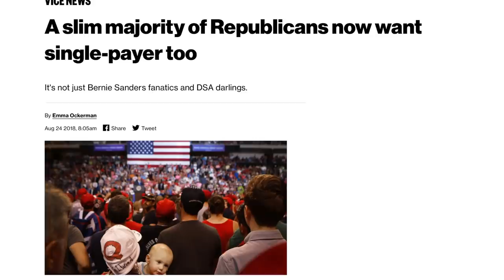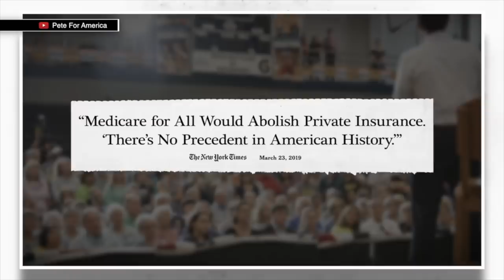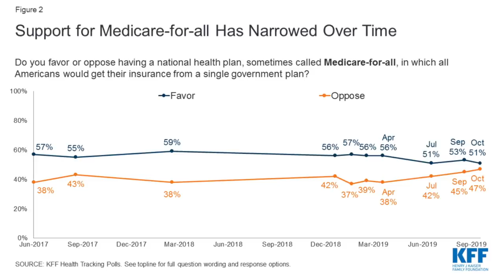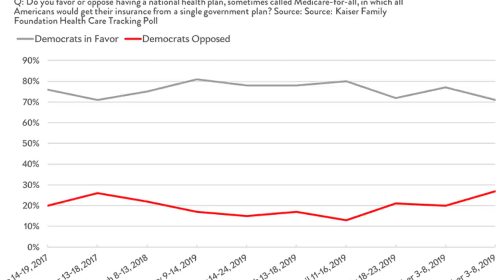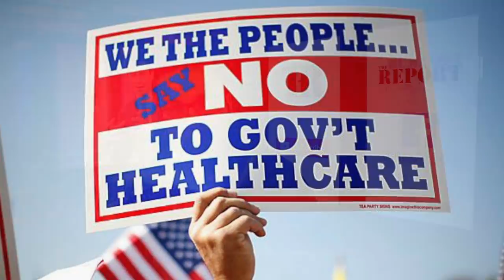Buttigieg and Biden Are Successfully Driving DOWN Support for Medicare For All